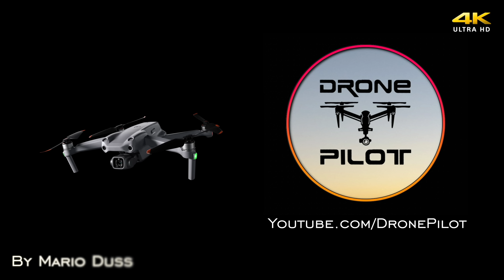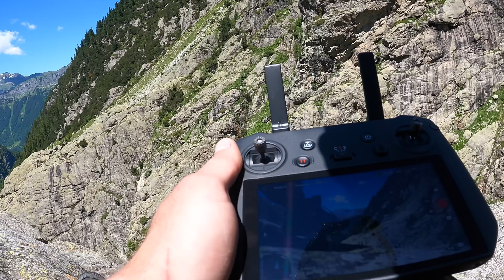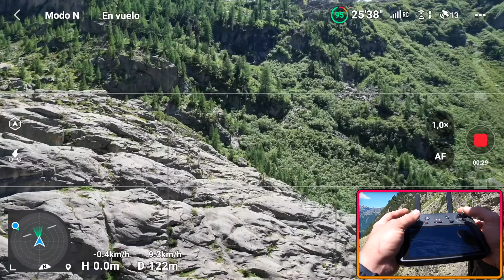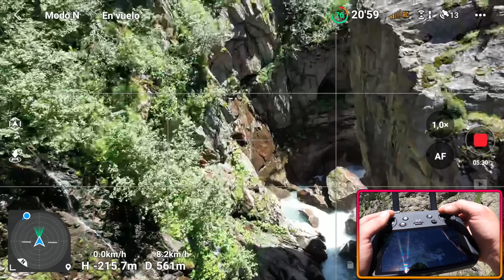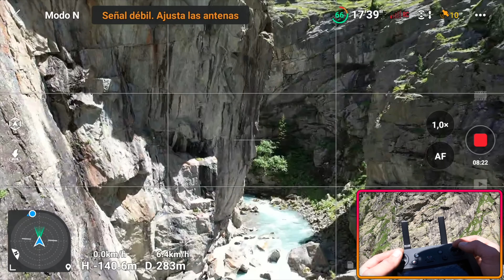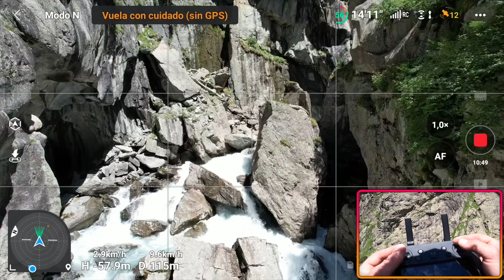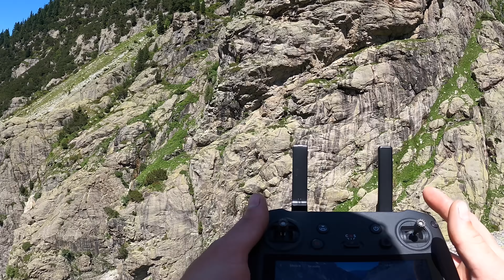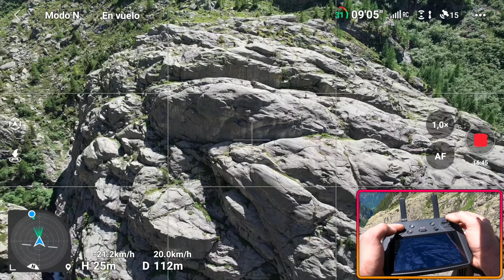☠️Lo Mas Peligroso Que He Hecho⚠️"Dji Air 2s" 4K/DronePilot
Hola Pilotos. 😃

En este capitulo les muestro unas tomas aéreas sobre un
Rio entre  acantilados  y  precipicios,  Para mi este es uno
de los vuelos mas impresionantes que he hecho 😰

muchísimo. 😇

➜MI EQUIPO: 🎬
● DJI Phantom4 Pro v2.0
● Sony Z-V1 (Camara Principal)
● DJI Osmo Action
● GoPro Hero9

╲┃╭╮╭╮┃╲╲ ┃. SI TE GUSTA. ┃╲